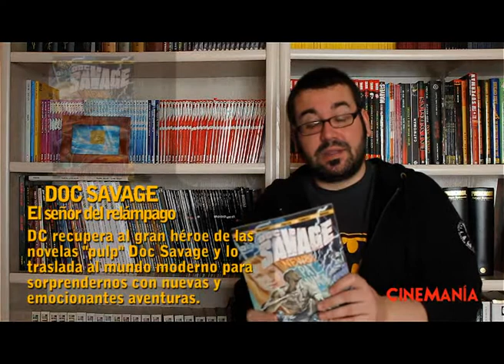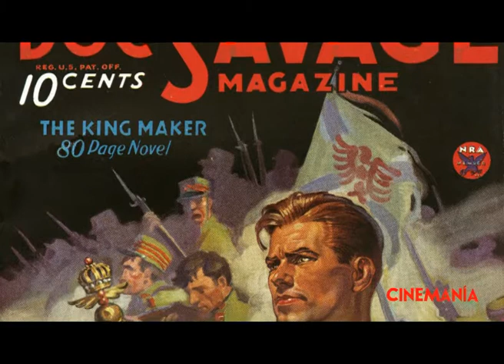BAZINGA! Videoblog- Episodio 11.flv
Hoy en BAZINGA! te hablamos de TWISTED METAL, ARMORED CORE V y la trilogía en HD de DEVIL MAY CRY. Y como no todo va a ser darle a los botoncicos como locos, te presentamos tres novedades editoriales de cómic: LA CAPA, de JOE HILL; la nueva aventura de DOC SAVAGE; y la adaptación en cómic de JUEGO DE TRONOS.